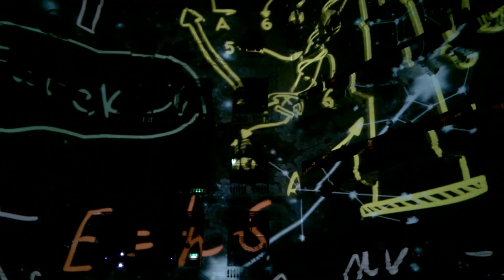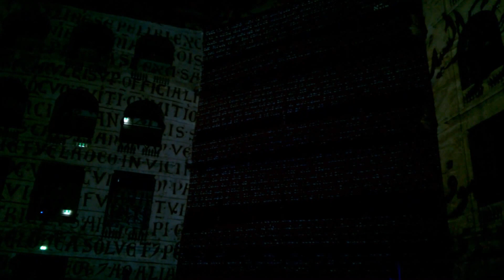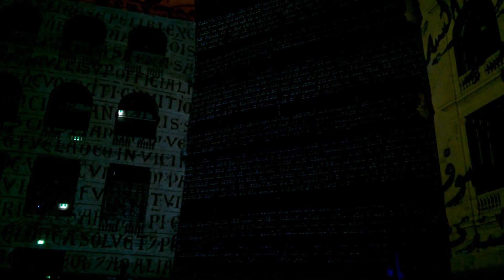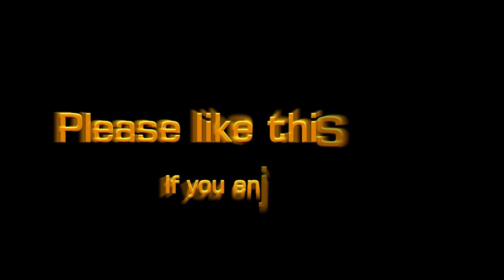White Night 2016 Melbourne Australia – State Library of Victoria La Trobe Reading Room – Part 2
On February 20, 2016 7:00PM – February 21, 2016 7:00AM, Melbourne Australia celebrated its forth White Night Festival.

“Ideation” by Nick Azidis, Lisa Greenaway, Adem Jaffers, Bentley Dean. This festival feature (Category: Art & Film, Lighting & Projections) was a spectacular celebration of the power of libraries to teach, inspire and grow. It celebrates and reviews aspects of the world’s achievements in knowledge.

if you enjoy exploring amazing locations.

Other related White Night 2016 Melbourne Australia videos